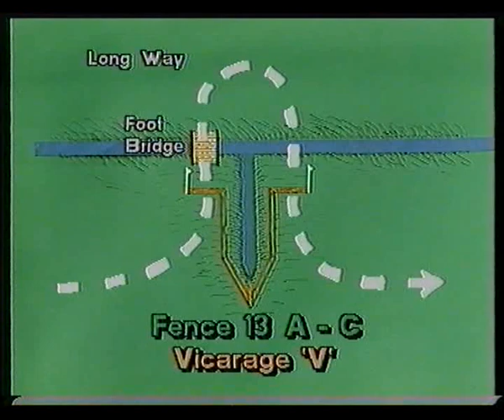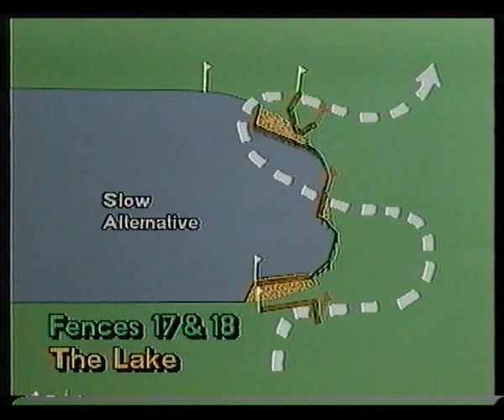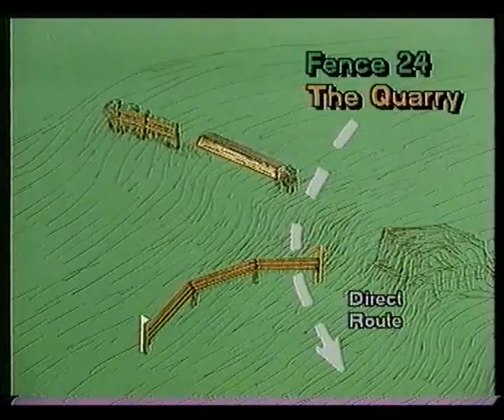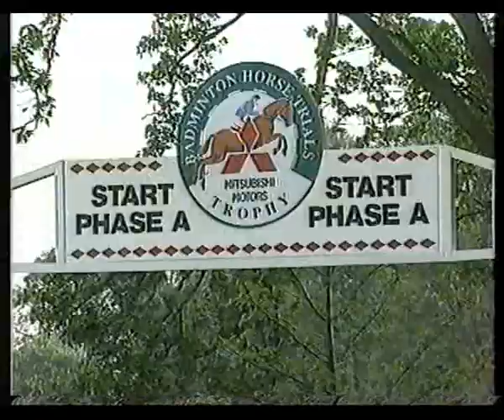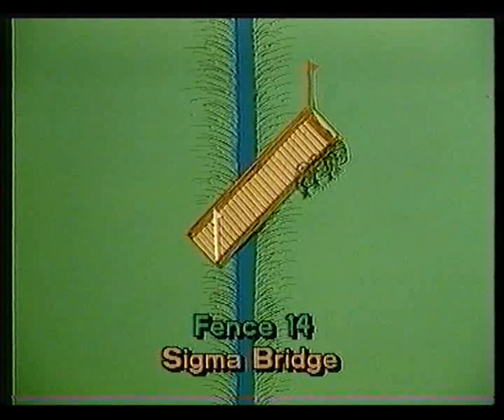Badminton Horse Trials 1993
Badminton Horse Trials 1993. A great review of the 1993 event won by Ginny Leng on Welton Houdini from the Horse Trials Review series of videos. Blyth Tait was second and Tanya Cleverly third. It's vintage eventing so there are some fairly ugly moments XC, but all horses and riders were fine. Big fall for Mark Todd too.